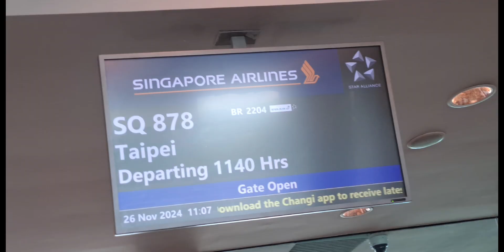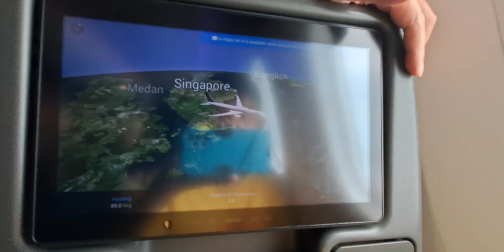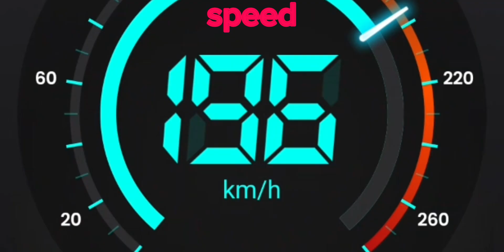My 9 day trip to Taiwan 🇹🇼 ( Day 1 of 9 )